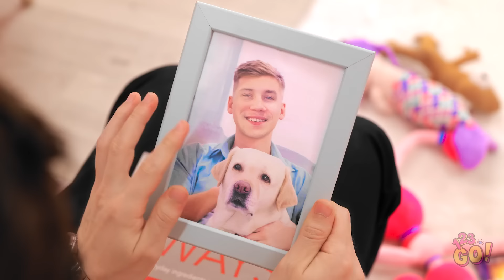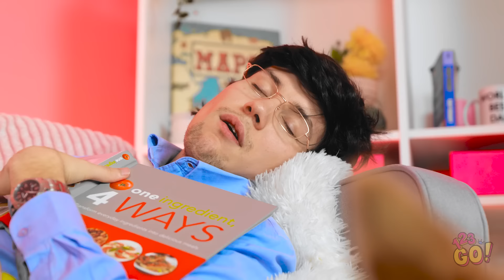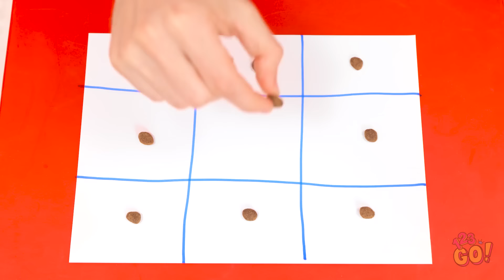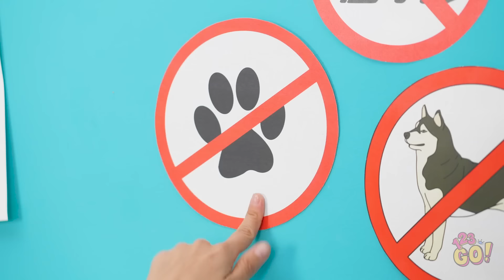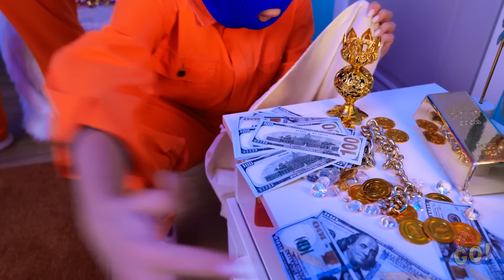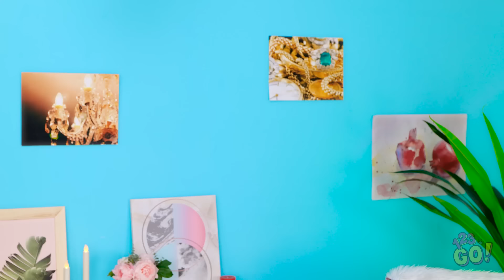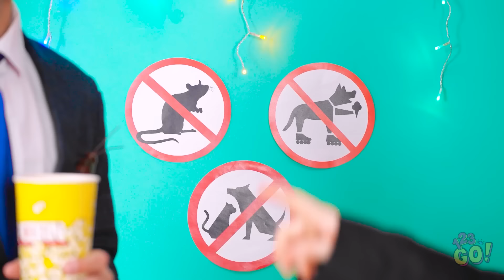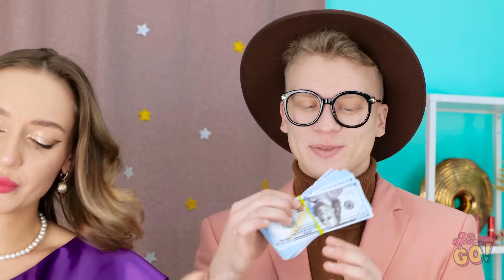RICH GIRL SAVED A STREET DOG || Makeover of Homeless Puppy! Must-Have Hacks & Gadgets by 123 GO!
Think these gizmos and gadgets would come in handy with your pup?